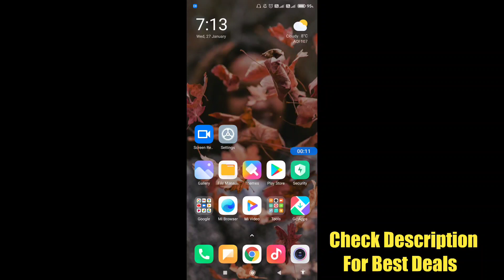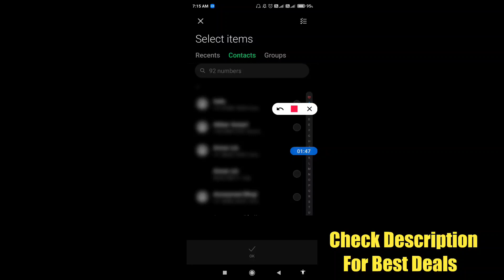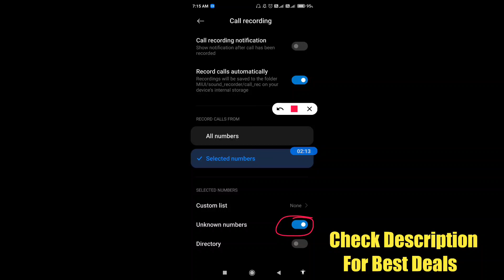How to record calls automatically on poco X3 | poco X3 me call record kaise kare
hello dosto,  meine is video me bataya hai ki poco X3 me auto call recording kaise krte hai, poco X3 me aap kisi bhi number ko manually select krke ya phir all numbers ko auto call recording par set kr skte ho. dosto agar aap bhi janna chahte hai ki poco X3 me auto call recording kaise ki jaaye to is video ko pura dekhiyega, thanks friends.

Relates topics:-
How to record calls automatically in poco X3
poco X3 me call auto recording kaise kare
poco X3 me call recording kaise kare
poco X3 me auto call recording kaise karte hain
poco X3 fearures
How to record calls on miui
poco X3 auto call recording settings
poco X3 call recording feature
poco X3 auto call recording feature
poco X3 call recording settings
How to record calls manually on poco X3
How to do auto call record on poco X3
poco X3 call recorder
poco X3 call recording
poco X3 auto call recording
poco X3

Best Earphones
Best Powerbank
Best Bluetooth Earphones
Best Bluetooth speaker